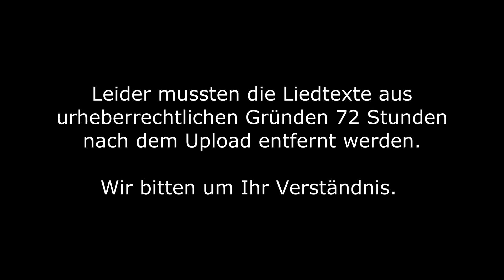Gottesdienst Jubilate - Ev.-Luth. Christuskirchgemeinde Chemnitz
Der Coronavirus stellt auch Kirchgemeinden vor eine große Herausforderung. Zahlreiche Gottesdienste und andere Gemeindeveranstaltungen können nicht in gewohnter Form stattfinden.
Mit diesem Online-Gottesdienst möchte die Christuskirchgemeinde Chemnitz gerade in dieser Zeit ein Angebot schaffen, zu Hause und weltweit Gottesdienst feiern zu können.
Die Christuskirchgemeinde Chemnitz wünscht Ihnen Gottes Schutz und Freude an diesem Gottesdienst.

Mitwirkende an diesem Gottesdienst:

Pfarrer: Daniel Förster
Orgel: Annette Albani, Stephan Albani
Piano und Flöte: Annette Albani
Technik: Robin Kuzmowicz

Weitere Informationen finden Sie auf der Website der Christuskirchgemeinde Chemnitz